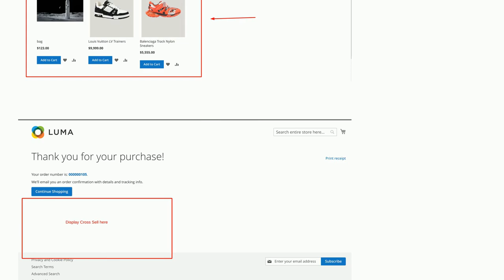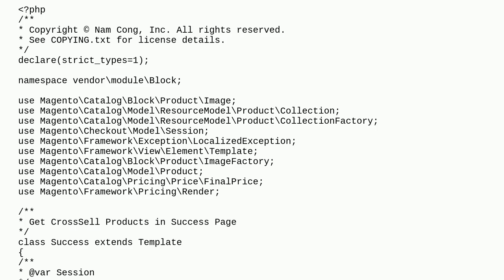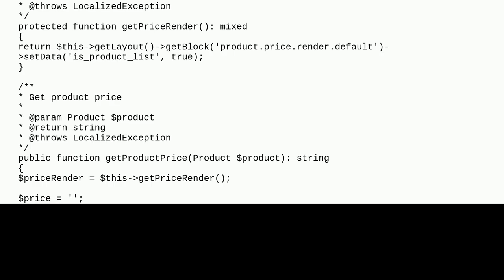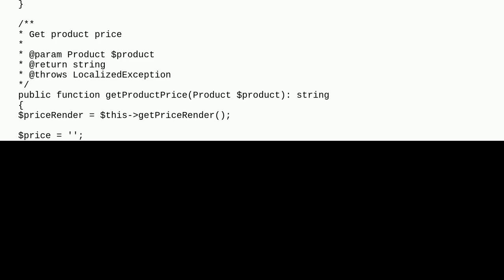Magento 2: Display Cross-Sell products in Checkout Success Page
A special thanks goes out to the community

  cross-sells order-success-page magento2